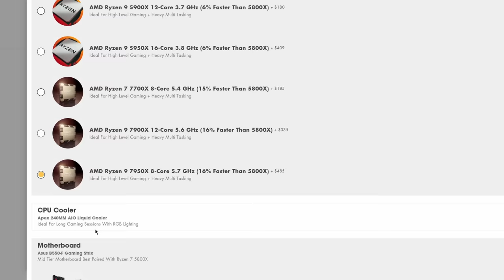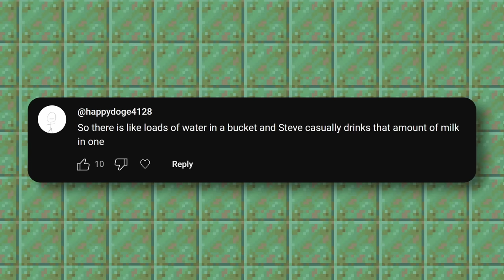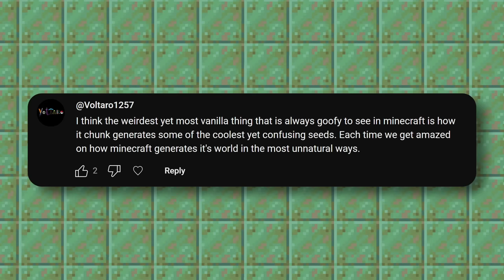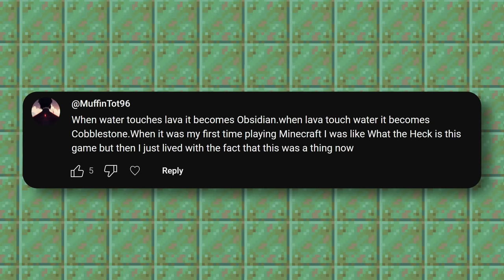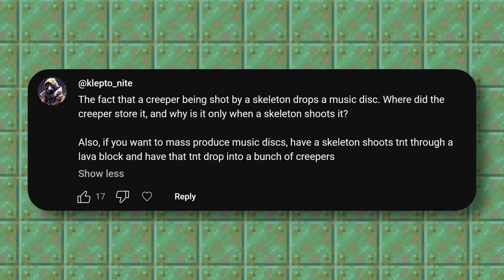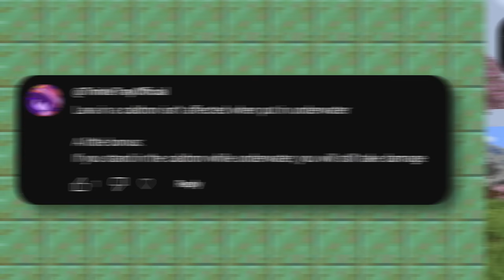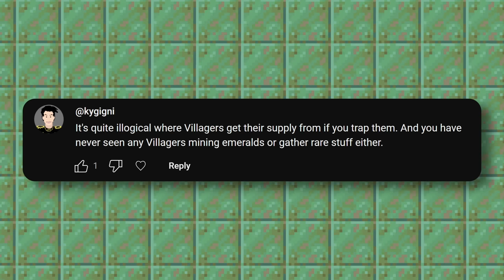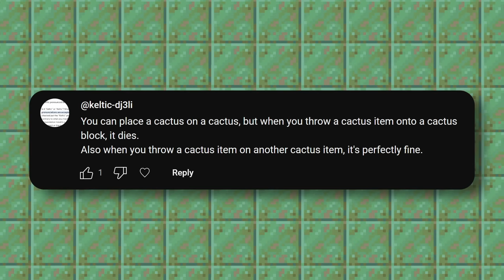Minecraft Makes Zero Sense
Nothing in this game makes sense any more. And it's just getting worse.

Today we're looking at the things in Minecraft that make ZERO sense based on your comments! These features are super odd and you might not know about all of them!

Minecraft Seed Featured in the Video:
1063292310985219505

💸 Got some random money you want to throw at me? Please don't throw it too hard 😢